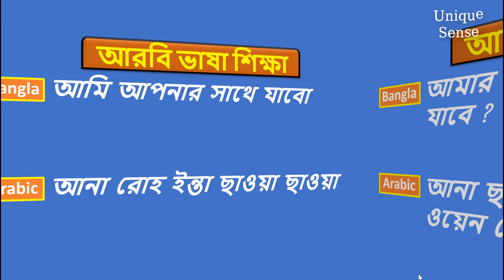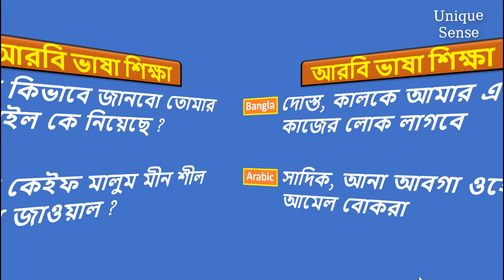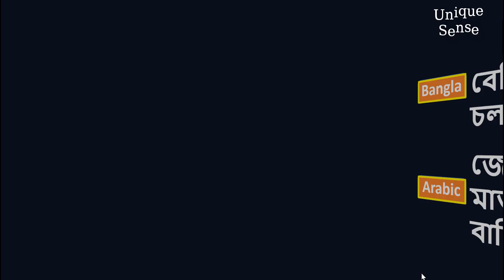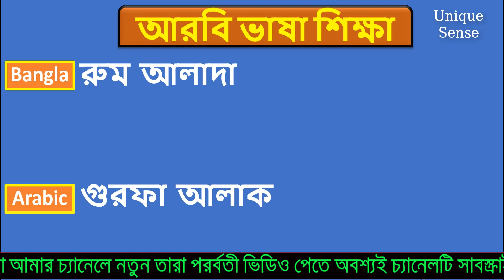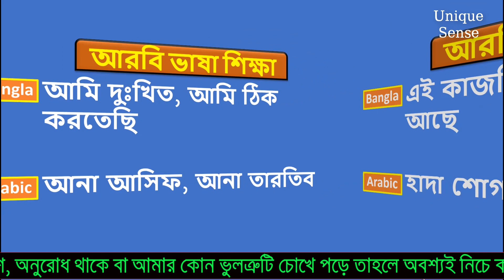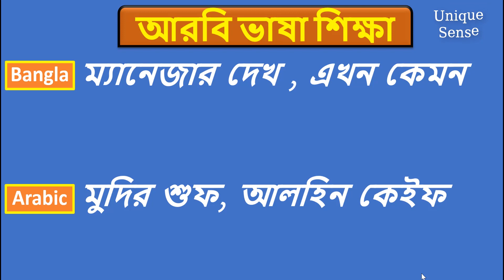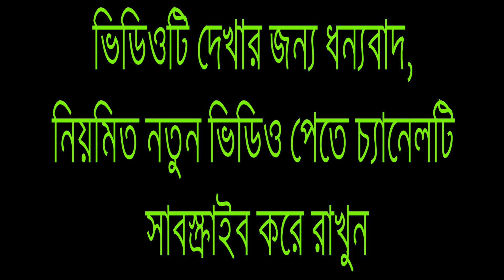আরবি বলতে ভয় পাচ্ছেন- ভিডিওটি একবার দেখুন গুরুত্বপূর্ণ কিছু আরবি বাক্য- সব ভয় দূর হবে ইনশাআল্লাহ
আরবি ভাষা শিক্ষা, আরবি বলতে ভয় পাচ্ছেন - ভিডিওটি একবার দেখুন গুরুত্বপূর্ণ কিছু আরবি বাক্য সব ভয় দূর হবে ইনশাআল্লাহ

✅ সন্মানিত শিক্ষার্থীগন  ক্লাশ টি ভালো লাগলে দয়া করে শেয়ার করুন।

💞প্রতিদিন গুরুত্বপূর্ণ কিছু শব্দ মুখস্থ করুন। খুব সহজভাবে আরবিতে কথা বলা শিখতে পারবেন ইনশাআল্লাহ।
♈ সন্মানিত শিক্ষার্থী গন আমার চ্যানেলের সাথে থাকুন ইনশাআল্লাহ আমরা একসাথে খুব সহজভাবে আরবিতে কথা বলা শিখবো।
দয়া করে আমাকে একটু Support করুন।